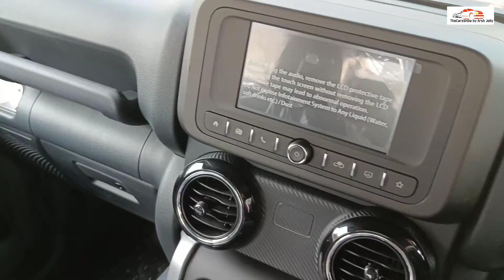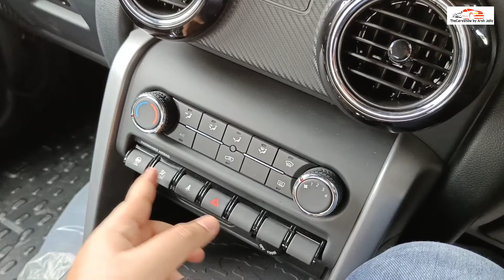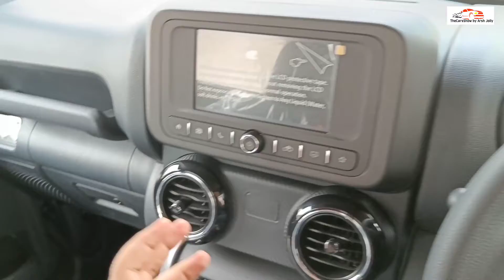Features Removed😱NEW UPDATED Mahindra THAR 2022🔥-CHANGES? Must watch before buying!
Facebook Page: The Cars Show by Arsh Jolly